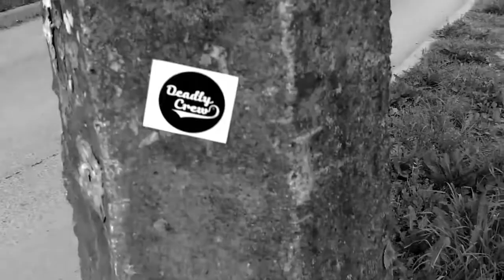BrazilianYoYo BRZ (feat. Yuri Maksimov)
Saint Petersburg Yo-Yo School

Hometown: Saint Petersburg, Russia